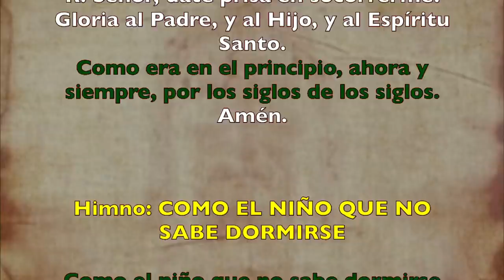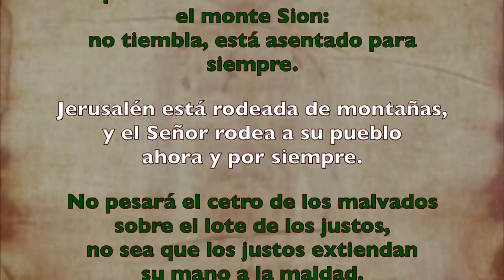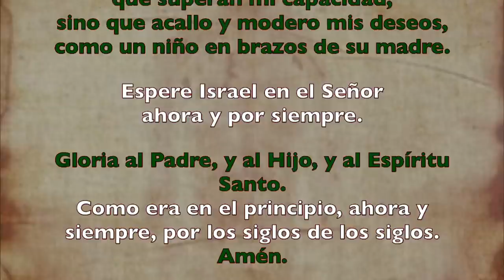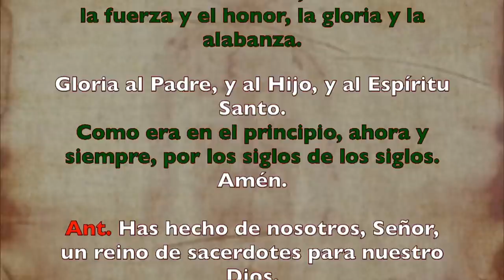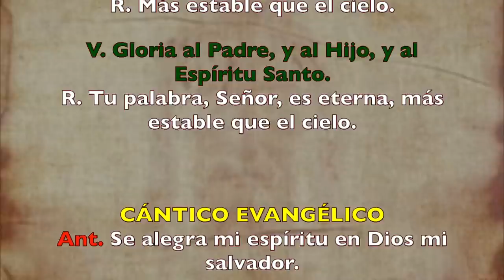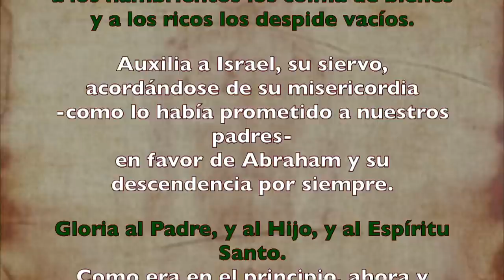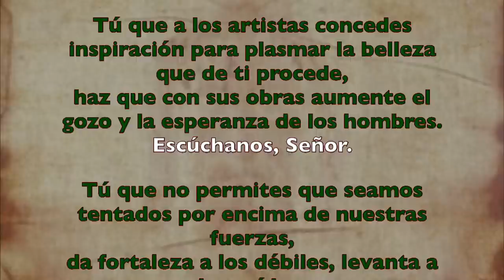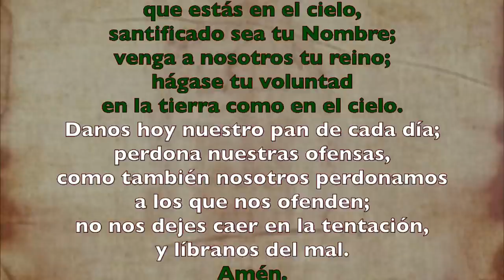Oración de la tarde (Vísperas), MARTES XV semana T. Ordinario | Padre Sam